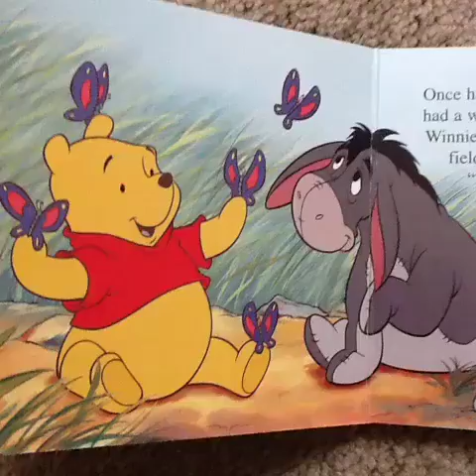Winnie the Pooh vine